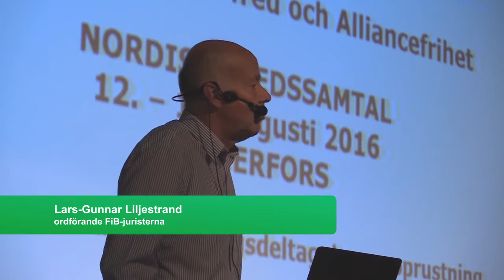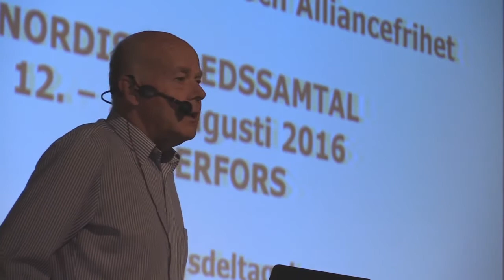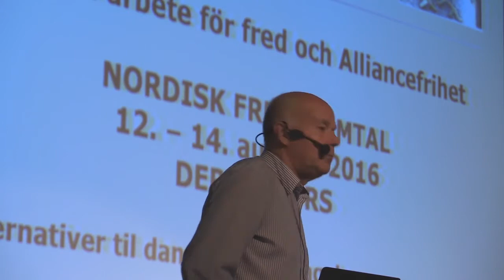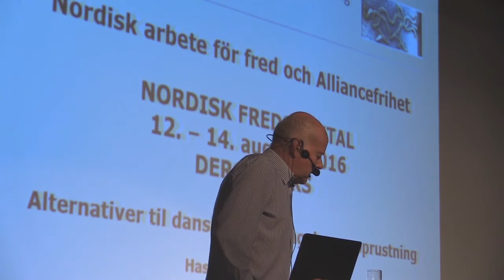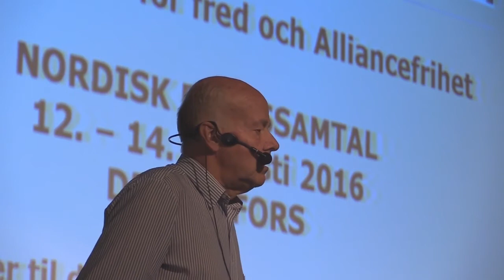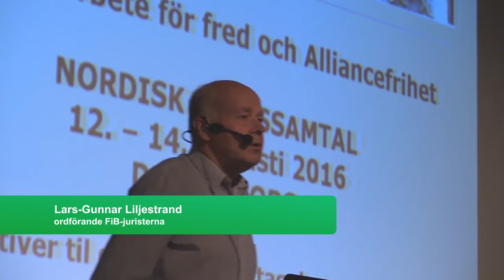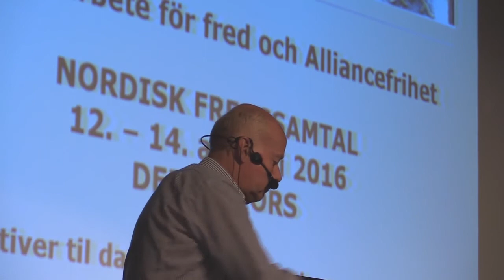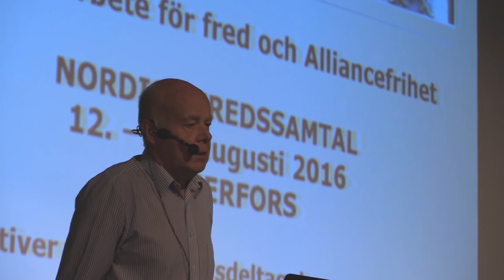Lars-Gunnar Liljestrand: Utvärdering av Vitboken kring Sveriges krig i Afghanistan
TEMA 3 av 4: Nordiskt samarbete för fred och alliansfrihet
I detta avsnitt presenteras:

BAKGRUND
Målet med USA:s aggressiva roll i världen är att omringa Kina och Ryssland med militära baser, stärka det militära försvaret av Europa genom Nato, isolera Iran, hota Nordkorea och bekämpa (och stödja) al-Qaida och ISIS varhelst de befinner sig. USA stödjer kuppmakarna i Ukraina, Israels ockupation av Palestina och strävar efter att neutrala länder som Sverige och Finland ska söka medlemskap i Nato. Genom militära angrepp har USA och NATO försökt med förödande resultat införa ”demokrati” i länder som Syrien, Irak, Libyen, Jemen och Afghanistan.

Den amerikanska aktiviteten i världen påverkar också fred och avspänning i Norden. På kort tid har det säkerhetspolitiska läget i vårt närområde skärpts betydligt.

Denna utveckling ökar behovet av ett fördjupat nordiskt samarbete. Men säkerheten i regionen är inte enbart – kanske inte ens i första hand – en fråga om militärt försvar. Det är en politisk fråga, som kräver diskussion och aktivitet inom breda skikt av folket i de nordiska länderna.